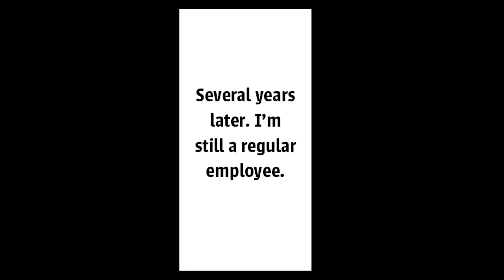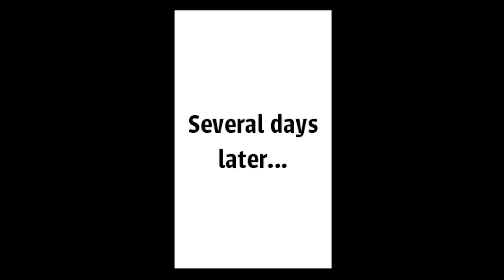【Manga】I'm A Chief At Work But No One Respects Me. One day, Beauty Twins Transferred To Our Team.